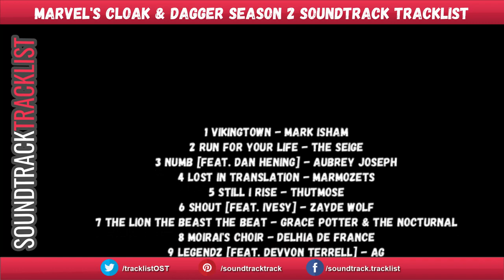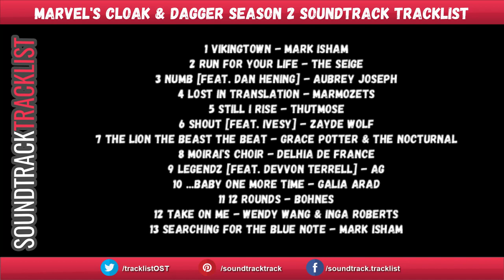Cloak & Dagger Season 2 Soundtrack Tracklist | Marvel's Cloak & Dagger (2019)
Cloak & Dagger Season 2 Soundtrack Tracklist by VA
Amazon Digital

Genre: Original Television Series Soundtrack
Label: Hollywood Records
Format: Digital
Release Date: May 24, 2019

Marvel's Cloak & Dagger Season 2 Soundtrack Tracklist
1 Vikingtown - Mark Isham
12 Take on Me - Wendy Wang & Inga Roberts
13 Searching for the Blue Note - Mark Isham